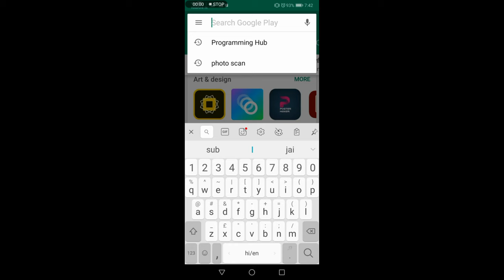Top 3 c language apps! Coding apps । web developer coding best app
Abouts this videos. Computer  students.

Top 3 language
3 language,
3 languages,
Programmes,
How to used programme in android?,
Best programing apps,
How to used c language in mobile,
C Language in mobile,
Programmes execute by mobile,
C Language apps
Coding apps,
Best apps for c++

All topic to My gallary /informTion
name-calling or displays such as a poster or cartoons directed at a person because of their race, colour,  or gender, orientation, etc.